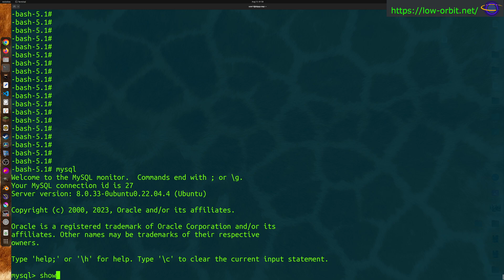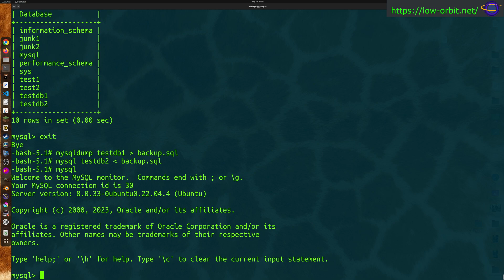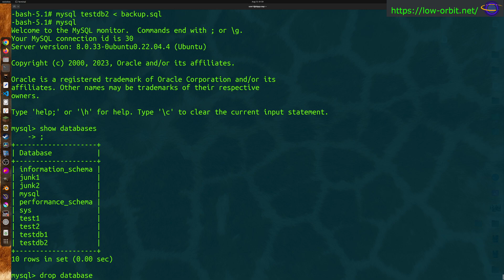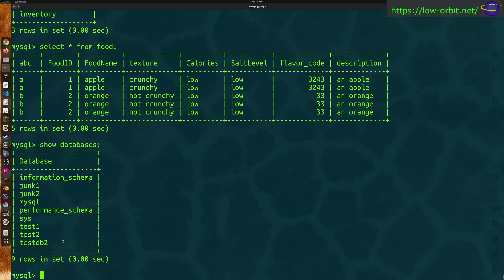MySQL - Rename or Change Database Name